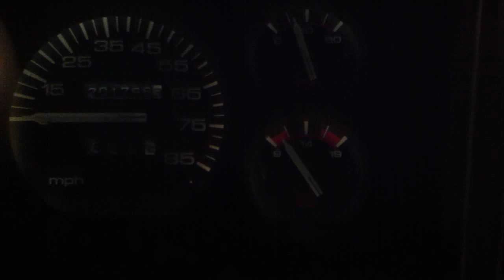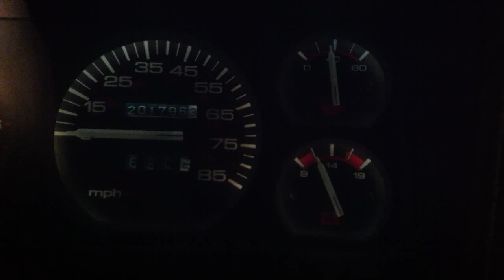1988 Cherokee with Meyer Plow Electrical Issue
1988 Cherokee Wagoneer Limited Meyer Plow E-47. New Battery, Cleaned All battery Connections